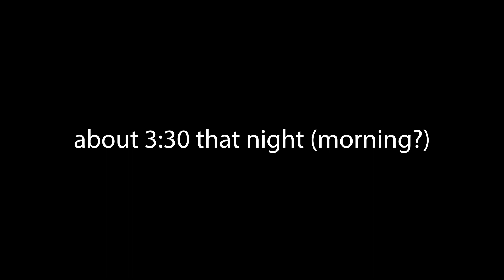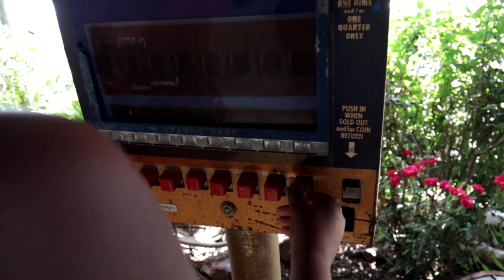Family Travel Vlog - A Weekend in Texas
This weekend, we left home and drove to Texas on friday afternoon. We got stuck in Memphis traffic and the delay resulted in us getting to our Texas destination around 3:30am on Saturday. On Saturday, we at lunch at Anvil Brewing in Pittsburg, then had coffee at Jo's in Mt. Pleasant, and then truffles at Sweet Shop USA. I did not vlog anymore that day because I fell asleep and slept most of the day. On Sunday, we rested and the fam grilled some burgers and sausages. That afternoon, we went for ice cream at Efurd's Farm. After ice cream, the kids played on the slip and slide. On Monday, we were up at dawn to start our drive home. We had a pretty uneventful drive home and were thankful to arrive at home just before dark.

Instas: @twin_adventures_vlog and @johnmitchelll